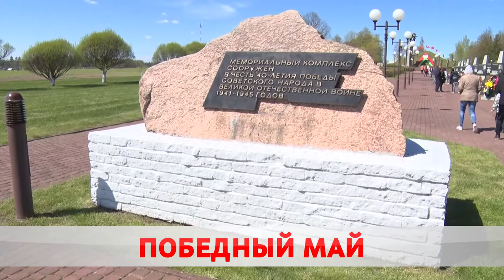Победный май.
Так Бобруйск встретил День Победы. Празднования развернулись по всему городу. Тематические выставки, концертные площадки, флеш-моб, авто и велопробеги. Ольга Васенда о романтичном завершении триумфального вечера.